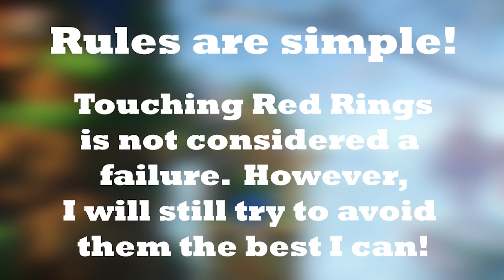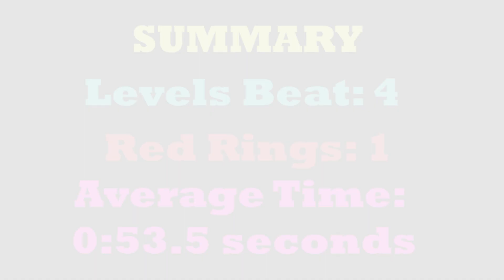Can you beat Kronos Island Cyberspace Levels Without Collecting Any Rings?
Welcome to a short but new series for the channel!  Today, I will be tackling a challenge in Sonic Frontiers that I have always wanted to do since the game's release.  Is it possible to complete the Cyberspace levels in Kronos Island without touching any rings?  This is part one of a four part series.  The latter three parts will cover the other three islands, so be sure to stick around for the full challenge!

NOTE: All of this gameplay footage was of my own and capture on a base model Xbox One.

Chapters:

0:00 INTRO
0:37 RULES
0:57 1-1 (DATABASE)
2:04 1-2 (FLOWING)
2:21 1-3 (DIGITAL COVE)
2:32 1-4 (GENSHI)
4:01 1-5 (DROPAHOLIC)
5:32 1-6 (GO BACK 2 YOUR ROOTS)
6:31 1-7 (TIME FLYER)
7:16 SUMMARY + OUTRO